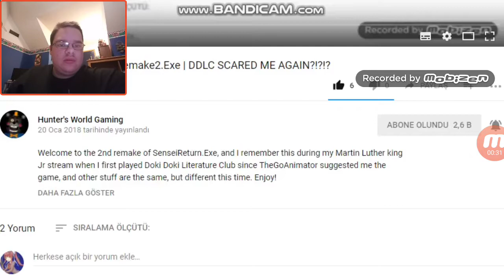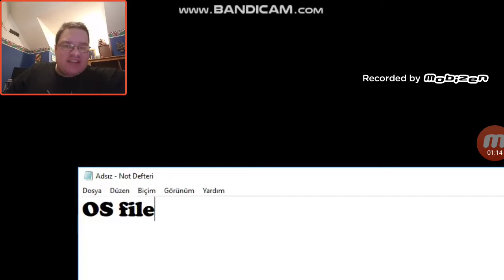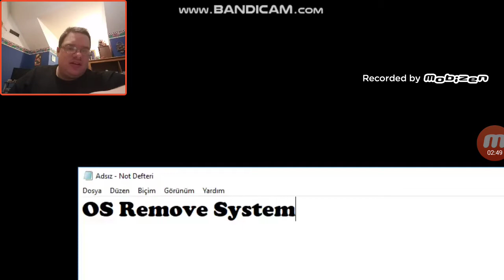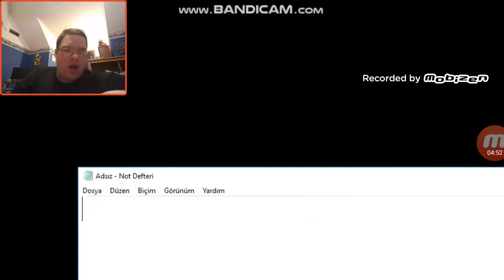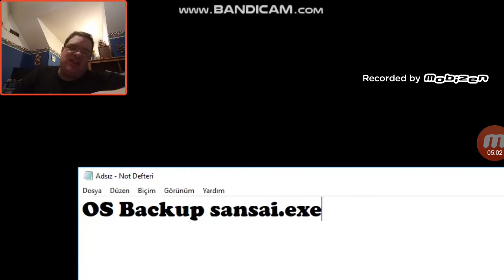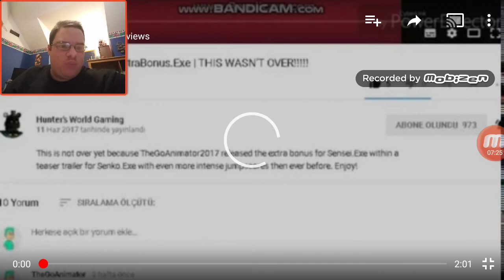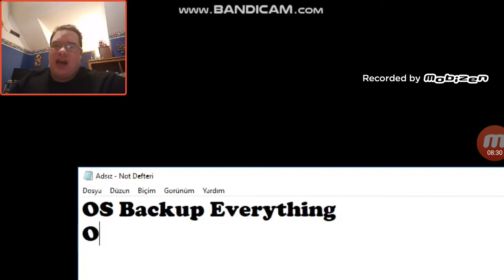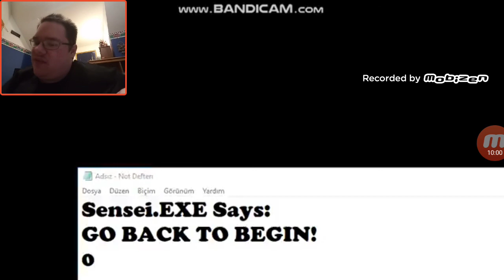Hunter Reacts To SenseiRemakeFinale.Exe | THIS IS THE END OF THIS MONSTER!!!!!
Welcome back to another SenseiRemake.Exe, and this is the final remake of the original Sensei.Exe by TheGoAnimator, and this video knows my name? WTF? Enjoy!